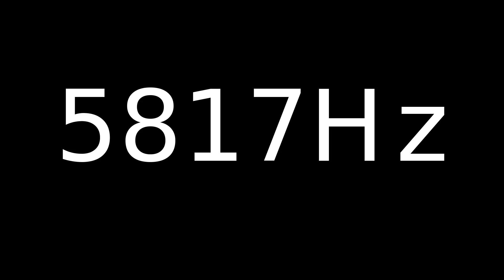Speaker Sound Test 5817Hz